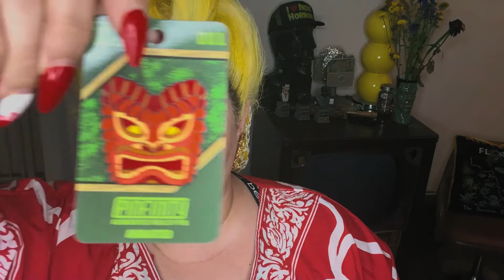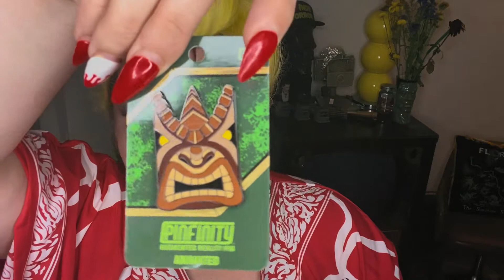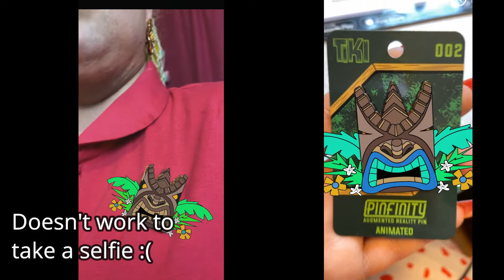Augmented Reality TIKI Pins! - Pinfinity Pins - Tiki Tuesday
Pinfinity sent me some tiki pins that were literally animated!

Check out what they look like and how this technology works!!!

Check it out yourself!

 I N S T A G R A M: @pinupmiami
 T I K T O K: @PINUPMIAMI